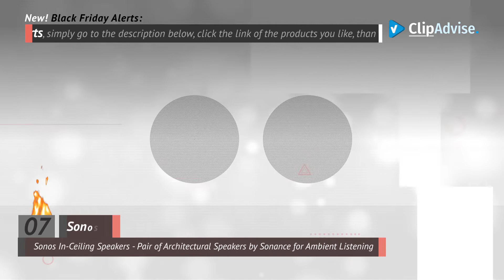Top 10 Ceiling & In-Wall Speakers Black Friday 2019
* New! 2019 Black Friday / Cyber Monday Sound Bars Deals and Updates.

Add to Cart to Get Black-Friday Price Alerts:
Black Friday / Cyber Monday Samsung 54 W RMS SWA-8500S 2.0 Speaker System  Wall Mountable Black Model SWA-8500S/ZA by Samsung

Black Friday / Cyber Monday Micca M-8C 8 Inch 2-Way in-Ceiling in-Wall Speaker with Pivoting 1" Silk Dome Tweeter by Micca

Black Friday / Cyber Monday Yamaha NSIC800WH 140-Watts 2-Way RMS Speaker -- White (2 Speakers) by Yamaha Audio

Black Friday / Cyber Monday Acoustic Audio CS-IC83 in Ceiling 8" Home Theater 5 Speaker Set 3 Way 1750 Watt New by Acoustic Audio by Goldwood

Black Friday / Cyber Monday Pyle Pair 6.5" Flush Mount in-Wall in-Ceiling 2-Way Home Speaker System Spring Loaded by Pyle

Black Friday / Cyber Monday Polk Audio 265-RT 3-way In-Wall Speaker - The Vanishing Series | Easily Fits in by Polk Audio

Black Friday / Cyber Monday Sonos In-Ceiling Speakers - Pair of Architectural Speakers by Sonance for Ambient by Sonos

Try Also:
Ceiling&In-WallSpeakersBlackFriday2019
Ceiling&In-WallSpeakersDeals